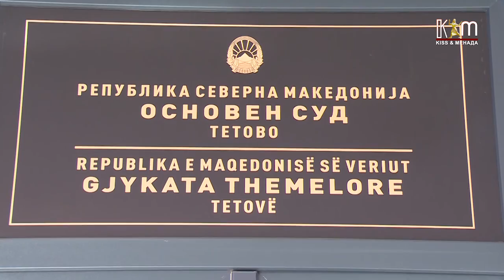Европскиот ден на правдата одбележан во тетовскиот Суд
25 октомври се одбележува како Европски ден на правдата – и Основниот суд во Тетово по тој повод организираше отворен ден за граѓаните и студентите.